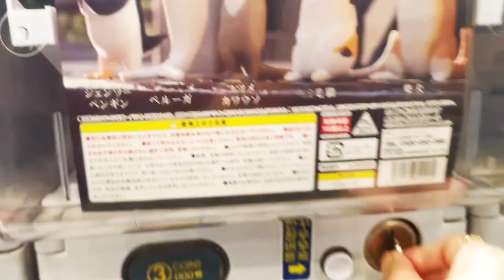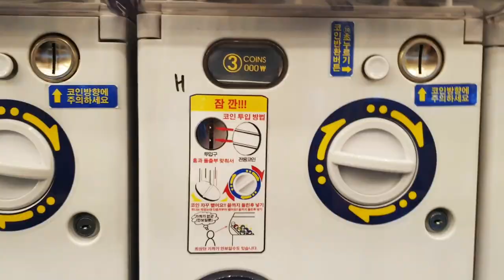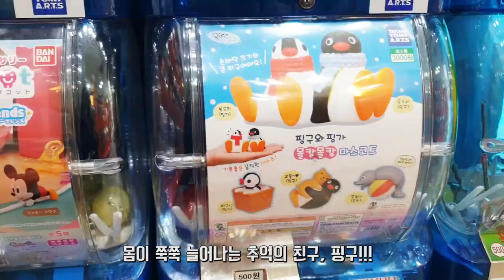강남 가챠샵&우주가챠에서 뽑기놀이 미니어쳐 구경하기 / Gacha Random Figure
두근두근 랜덤은 즐거워♡
강남 가차샵의 귀요미들보고 기불 풀어요~